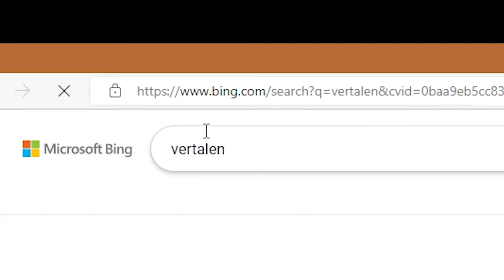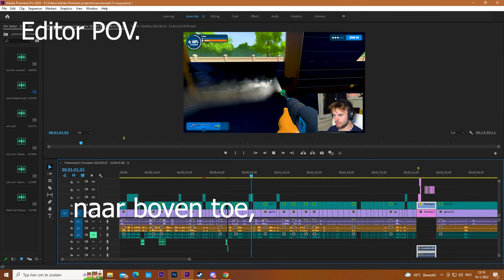De Speeltuin Schoon Maken In PowerWash Simulator | We Zijn Toe Aan Vakantie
vandaag betaald de gemeente ons veel geld om de speeltuin schoon te spuiten met onze machines...
Dan blijven de kinderen niet aan de glijbaan plakken door de modder.

benieuwd naar waar ik mijn video's opneem?

OVER DEZE GAME
Was uw zorgen weg met de rustgevende geluiden van water onder hoge druk. Zet je hogedrukreiniger aan en blaas elk vuiltje dat je kunt vinden weg. Bouw je eigen power-wash-bedrijf en ontgrendel nieuwe tools, upgrades en meer - allemaal met de simpele voldoening van power-washing tot een sprankelende afwerking.

TIJD OM DE BUURT OP TE SCHOONMAKEN
Bouw je bedrijf op in de Carrière-modus en voltooi verschillende vuile klussen in het stoffige stadje Muckingham. Er is geen goed of fout; geen tijdsdruk of eindscore, alleen jij en de tools die je nodig hebt om je stress weg te nemen. Wil je een schone start? Ontspan en speel je favoriete banen opnieuw in Free Play.
POWERWASH EN CHILL
Ontspan, kom tot rust en speel met vrienden in Online Co-Op! Help je beste vriend een handje in de Carrière-modus, of maximaal 6 vrienden kunnen in Free Play rondspartelen en elke klus klaren die de host al heeft voltooid.